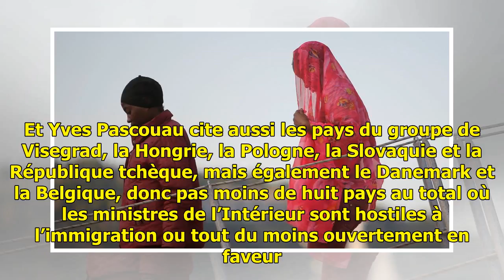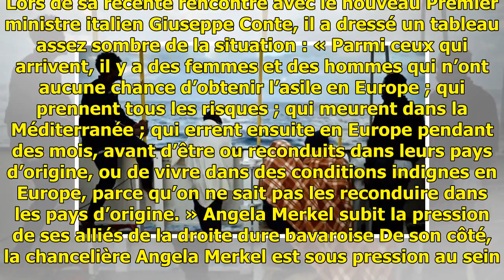Montée de l’extrême droite et crise des migrants, l'impossible équation